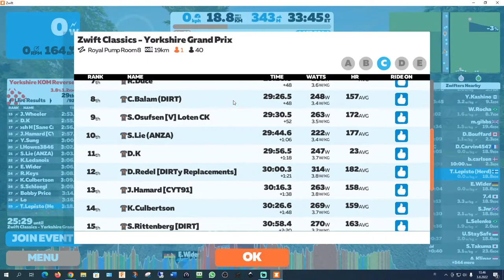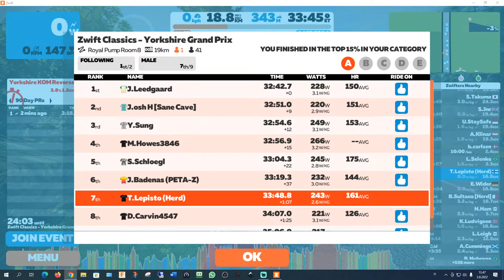Zwift Classics Royal Pump Room 8 1Lap (C) Total 18,7km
Week 4: Yorkshire Grand Prix (August 1-7)

1 lap of Yorkshire’s Royal Pump Room 8 (18.7km, 343m elevation)
Powerups: Anvil, Draft, Ghost